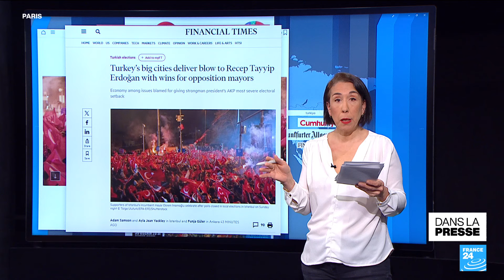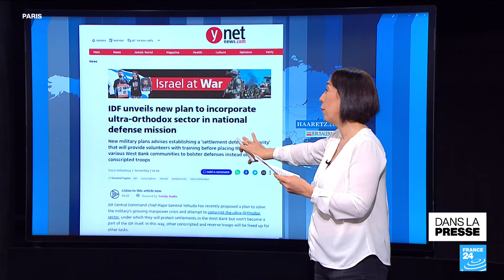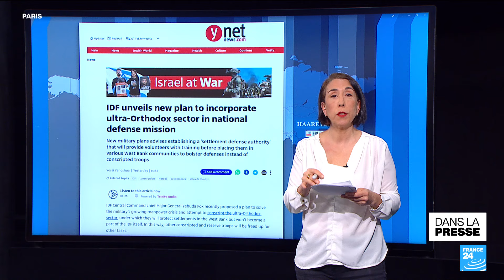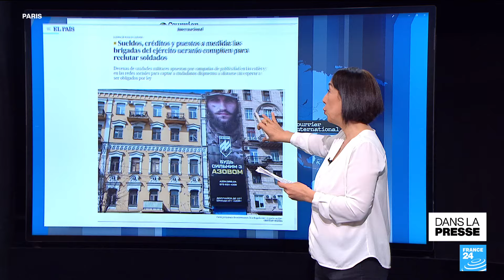Victoire de l'opposition aux municipales en Turquie : "Le début de la fin pour Erdogan ?"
À la une de la presse, ce lundi 1er avril, la victoire de l’opposition aux élections municipales en Turquie, où le président Recep Tayyip Erdogan a reconnu, dimanche soir, la défaite de son parti, l’AKP. La fin en Israël de l’exemption des Juifs ultra-orthodoxes du service militaire. La conscription en Russie et en Ukraine. Et des vols dans la section presse d’Air Force One, l’avion du président des États-Unis.